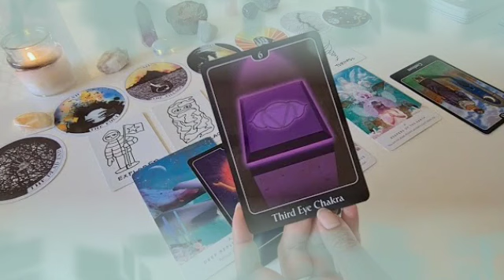برج الحوت ♓ من 3 إلى 13 فبراير 2022 💥تغير جذري في حياتك😯مين حرفH🤭إحذر من الموصفات دي😱ا